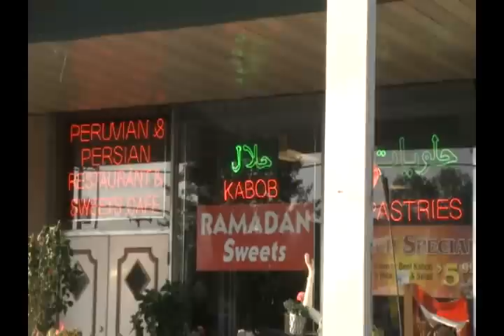Ramadan Sweets 2012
Studio copy of Aug 2, 2012 report for KSA2 - Saudi Arabian, English-language TV:

 Intro: Washington is one of the five American cities with the highest
concentration of Arab Americans. It also hosts many students from
Saudi Arabia and other Arab countries. So it is perhaps not surprising
that if you set your mind to it, you can find some pretty good middle
east pastries there, at Ramadan, or any other time, as we learn in
this report from Washington.

Cues:
- Leila Eskandar, owner, Tarbouch restaurant
- Selim Gulduoglu (Turkey), student
- Dr. Naba  Sharif, MD (parents from India)
- Safar Safarov (Azerbaijan)
- Farideh Yavari, owner, Mirage Kabob and Sweets